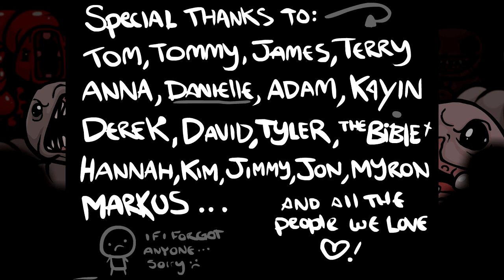The Binding Of Isaac - S02E05 - Fast Run